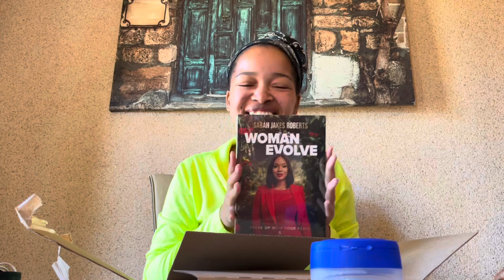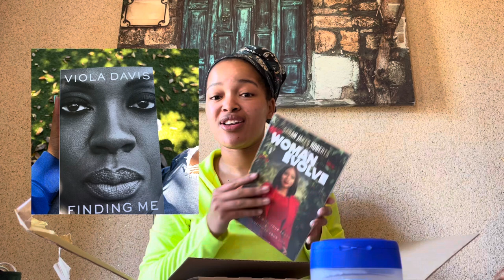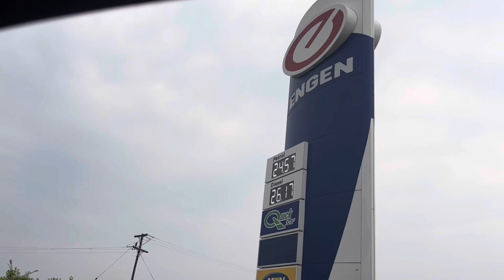A FEW DAYS WITH ME VLOG: NEW READ + NEW HAIRSTYLE + JESUS THIS JESUS THAT + FAMILY TIME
Hey mate, thanks for tuning in, hope you enjoy/enjoyed the vlog🫶🏾